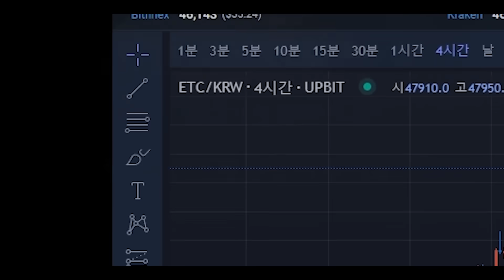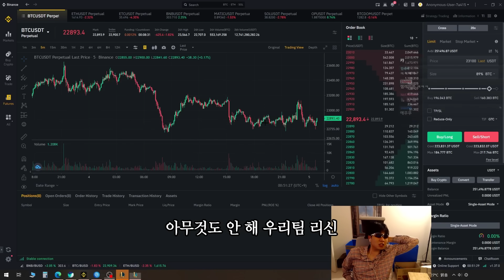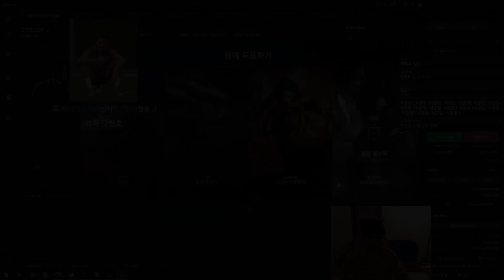미친꿀통 찾았읍니다